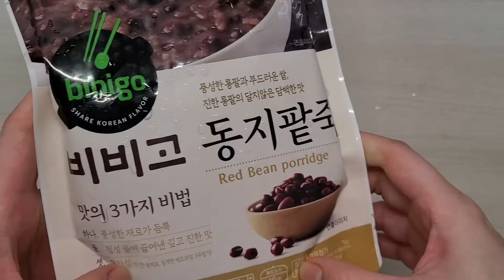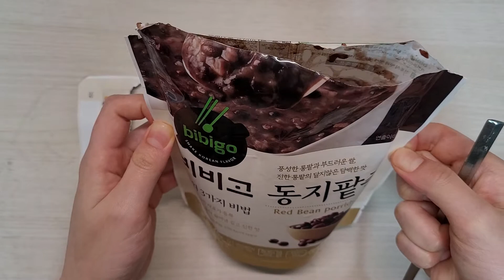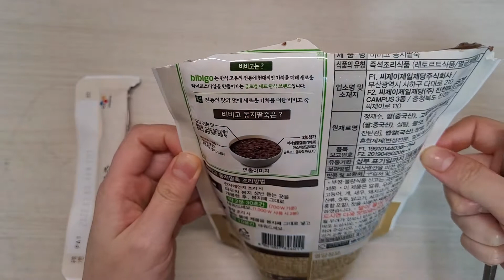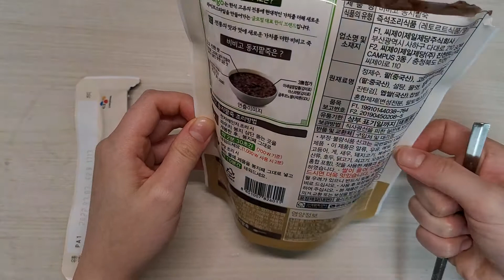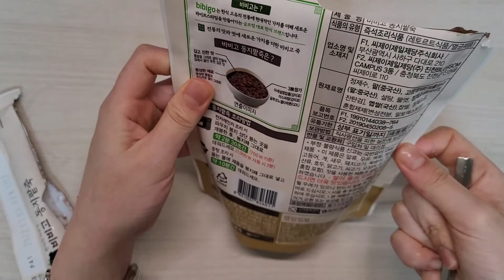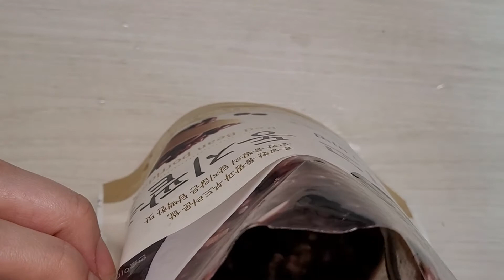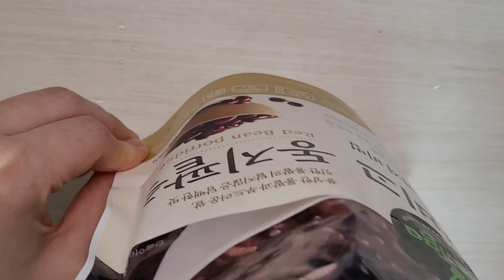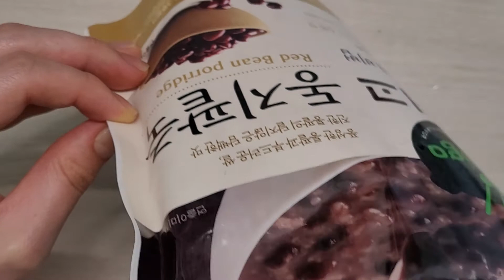비비고 동지팥죽 먹방 후기